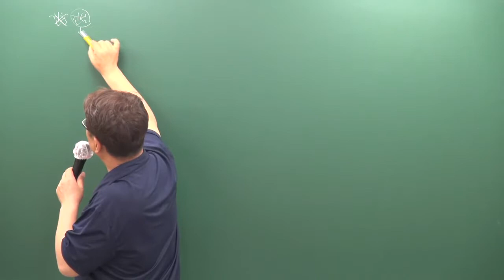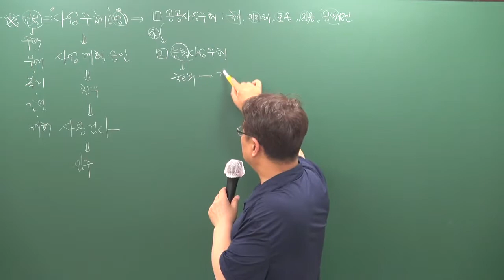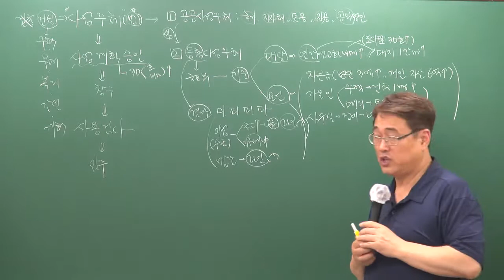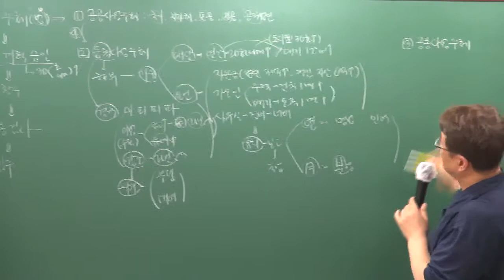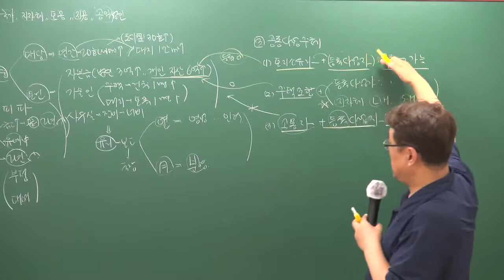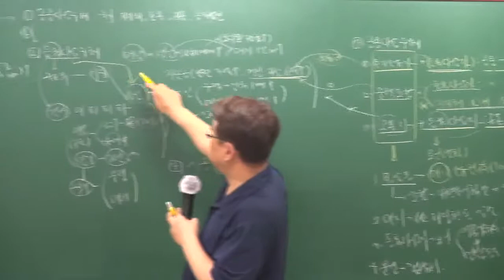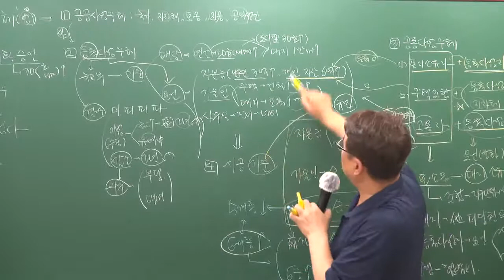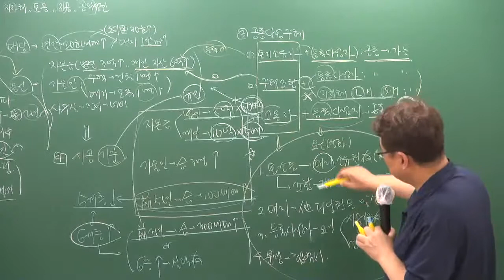2019 주택관리사 관계법규 3